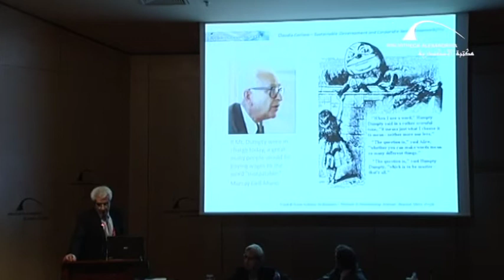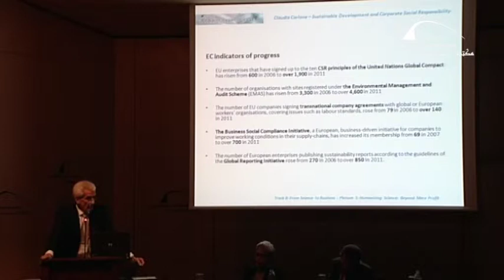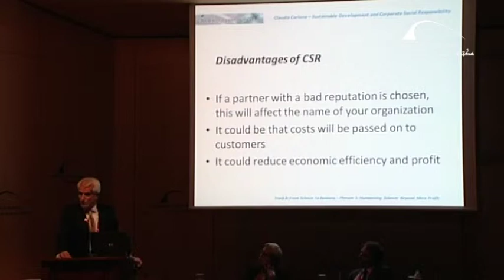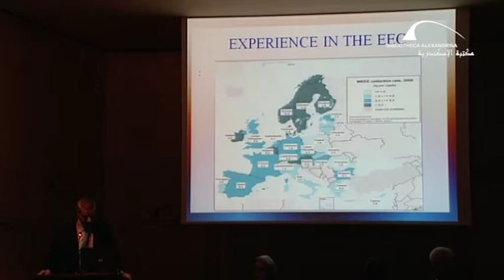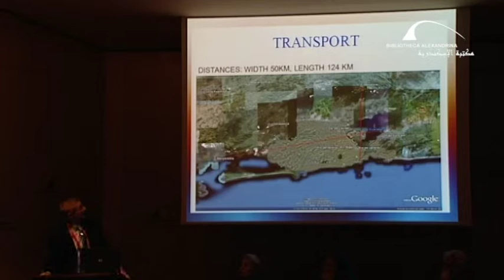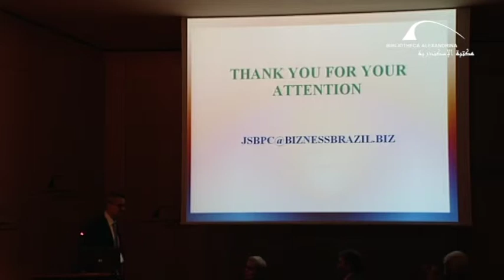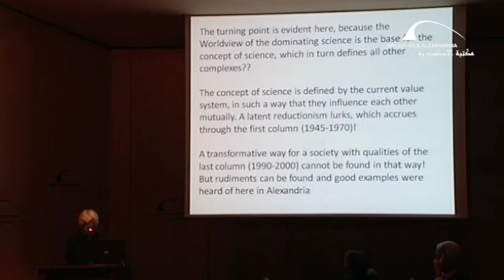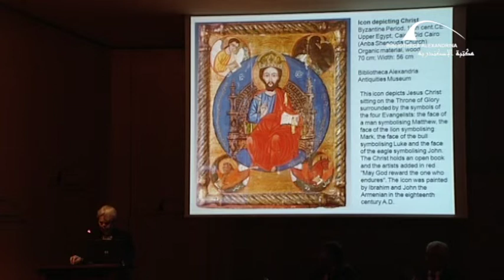BVA 2012 - Humanizing Science: Beyond Mere Profit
The Bibliotheca Alexandrina organized its Sixth International Biennial Conference, BioVisionAlexandria on 22nd to 25th of April 2012. The theme of BioVisionAlexandria 2012 Conference was "New Life Sciences: Linking Science to Society" which aimed at addressing the role science could play in achieving a fair, equal and just society, not just through scientific research but also policy adjustment. At the conference, we aimed at gathering representatives and leaders in science, industry and society to identify and set the priorities needed to rebuild society and help it reach its full potential.

This was track number six that was under the title “From Science to Business”, plenum 3: Humanizing Science: Beyond Mere Profit